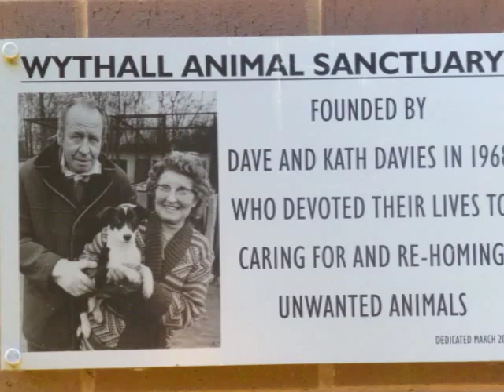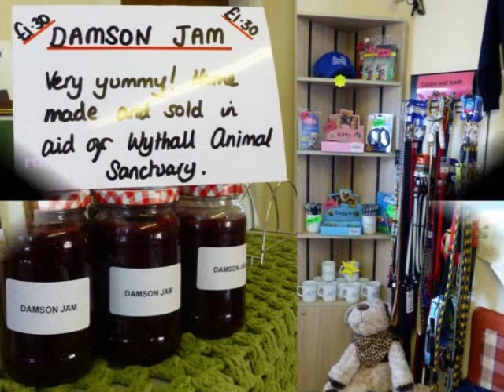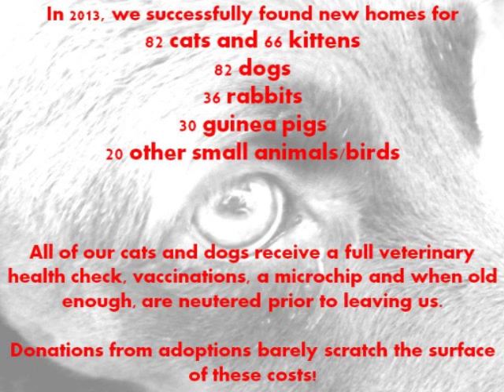Wythall Animal Sanctuary, Birmingham